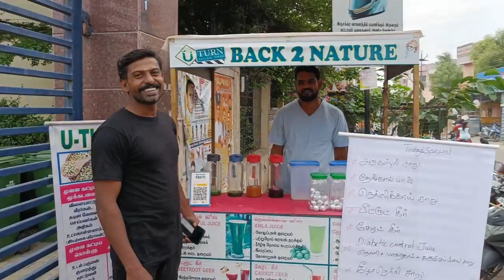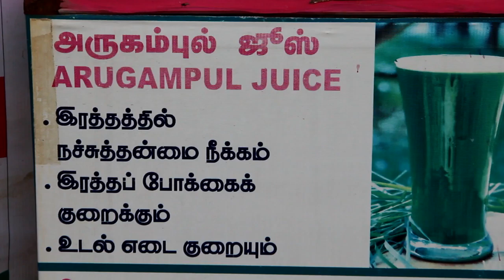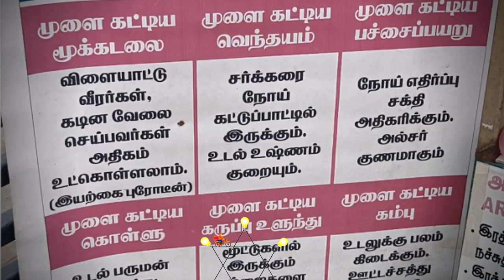🥤Business Idea for Morning & Evening 🥥 UTURN ❤️Alchemy Talks, Tamil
Alchemy talks video on Natural Juices which are healthy like Beetroot Juice with added delicious coconut milk. These recipes are sold by U Turn Back to Nature Shop near Avadi Lake Park, Chennai to promote the value of healthy foods. How healthy foods can keep body in good condition is really beneficial to people who perform walking & Jogging around the parks.

Similar Super Video:
Business Ideas backed by Data Full Video Description: